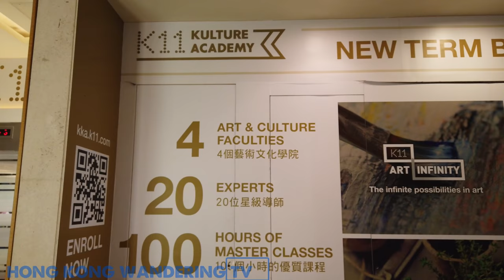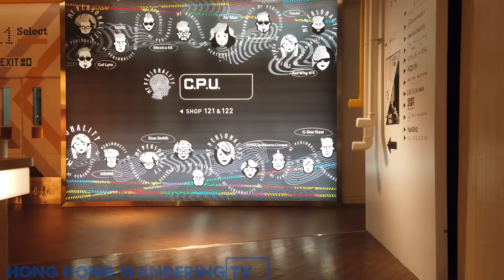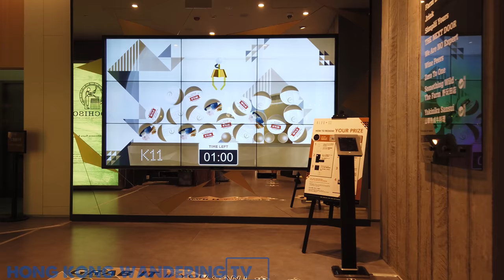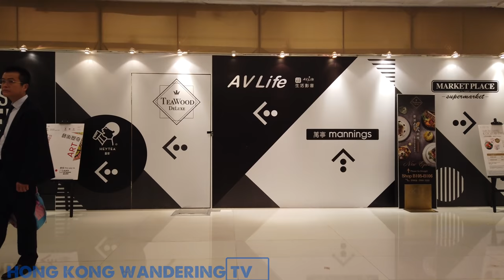ULTRA HD 4K HONG KONG SHOPPING MALLS - K11 | TSIM SHA TSUI | 尖沙咀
Welcome to our Hong Kong Shopping Malls video shot in K11 in Tsim Sha Tsui. Our video is shot in Ultra HD 4K, crystal clear quality, as if you are actually here.

'K11 is a seven-storey shopping mall in Hong Kong located in The Masterpiece, developed by New World Development and completed in December 2009. The K11 Shopping Centre has seven storeys (two underground, five above ground). The B1 and B2 storeys were opened on 27 November 2009, and the rest of the mall was opened on 5 December 2009. Retail and restaurants accounted for 80 per cent and 20 per cent of the stores, respectively.

B2 is mainly women's fashion, shoes and cosmetics, with shops such as D-mop zone, Mousse, ISCOV, JILL SCOTT, Mirabell, and Milan. B1 is mainly daily necessities, including La Creation de Gute bakery, LensCrafters, AV Life, Dymocks bookstore, I Love Kitchen, Manning, and Market Place by Jasons supermarket.

The ground floor has many high-end stores, including Longchamp, Tiffany by Soloman, Thann, Omega, the Italian brand Dormeuil, Y-3, D-mop, and Chow Tai Fook concept store. In the centre is a large plaza, called "The Piazza", that features a glass ceiling and a large LED screen.

Levels 1-3 have many boutiques, including AIGLE, Laosmiddle, Levi's, Clarks, Fila, and mademoiselle. The mall also caters to Mainland customers, with several Mainland brand-name specialty stores such as Biba and imaroon.

There are restaurants on each floor of the mall, totaling over 20, including B2's Miso Cool and DALAT Vietnamese restaurant; The Piazza's Espressamente illy and awfully chocolate; and various others, such as AKU Japanese Restaurant, Al Pasha, Cool Gelato, Ginza Bairin and Pak Loh Chiu Chow Restaurant.'